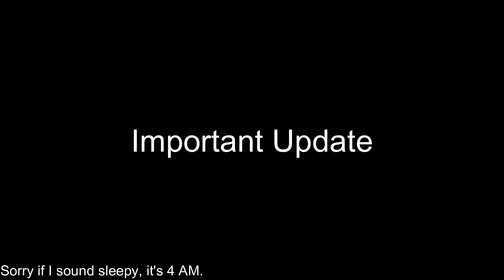How Spider-Man Changed my Life.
Hello my treasures, Sayu VA here!
I just thought I'd have a little chat with you all about something, or some-one, really important in my life.
I wouldn't be here without this someone, so I thought I'd talk about him.
None other than the Web-Slinger Spider-Man!

Much love to Yuri Lowenthal and Insomniac Games for keeping this little sad boi happy and depression-free for the past year.
And finally, I love you Granny, my Aunt May. I'll miss you a lot.

Hope you guys enjoy this little chitchat/rant of mine.
Thank you so much for the support and love,
Your Friendly Neighborhood Fellow Spidey,
Sayu VA.